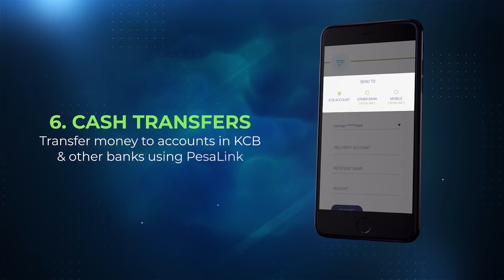KCB Mobile Banking